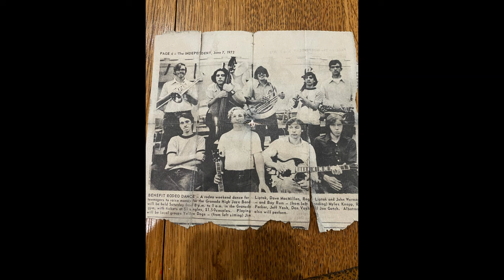Chicago's 25 or 6 to 4 performed LIVE by The Bay Rum Band in 1972!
Help me Mr. Wizard. !
YES, jumping into the Way Back Machine, and ending up in Mom and Dads garage/studio here! This is a VERY RARE recording of a Bay Rum rehearsal, that SOMEHOW remained intact after DECADES of storage! I somehow had the initiative to set up my AKAI tube reel to reel, and capture a rare instance of a somewhat organized practice session. NOW, don't expect anything CLOSE to perfection here, but more of an example of a bunch of kids still in high school attempting to cover CHICAGO! This IS an 8 piece rendering of Bay Rum, which did last three or four years. through various lineup changes. I do believe that the players herein are.
Dwight Estes---Drums
Ron Parker---Bass
Danny Vash---Guitar/Vocals
Joe Gotch---Saxophone
Todd Lowe---Trumpet
Loren Olk---Trumpet/Vocals
Brian Taylor---Trombone
Jeff Vash---Keyboards/Vocals

PLEASE consider the era, and try to be kind.
And REALLY hoping that it gives you a little something to smile about and even remember. !

   Thanks' SO much for stopping by, and may God Bless You all!!!